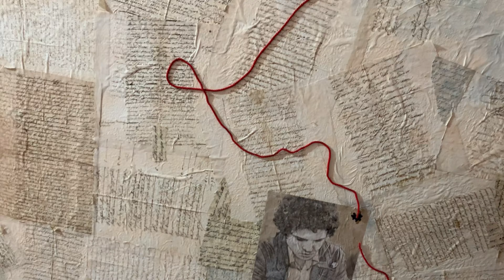Libera il g(i)usto di viaggiare ... a Palermo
Realizzato dai ragazzi della 4^ C Scienze Umane dell'Istituto Celio - Roccati